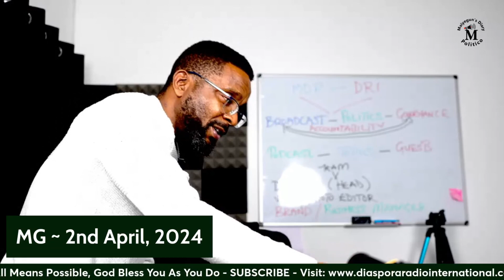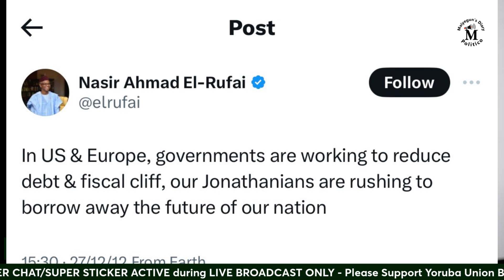Sowore, Other's Reaction To The Struggle That Produces Youngest President Faye In Senegal